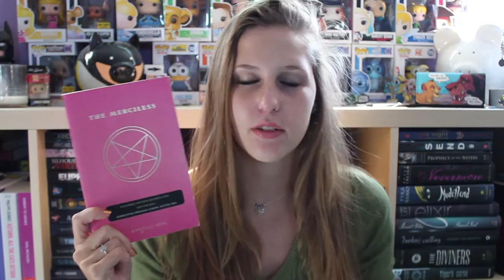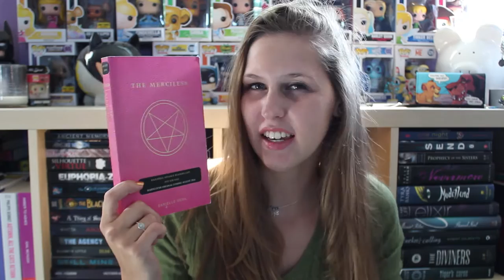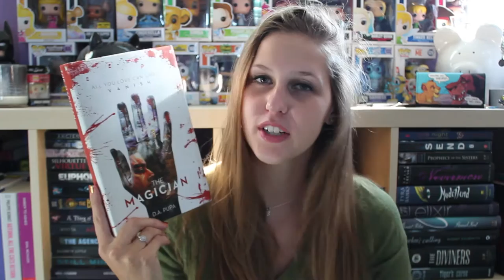Spooky Book Recommendations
Don't you just love spooky books? I know I do.